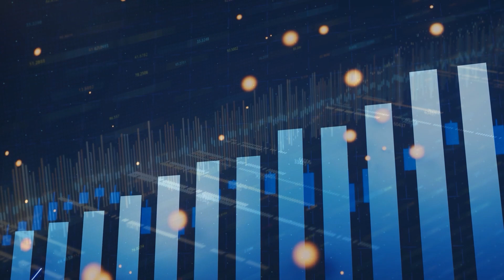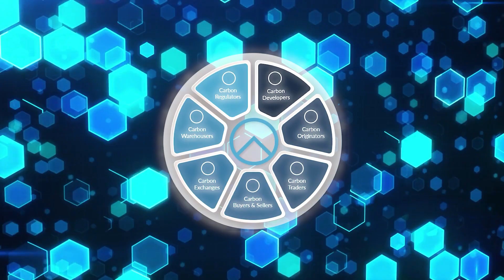Bridging the Carbon Divide: North Meets South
Carbon is more than an environmental asset—it’s a data-driven opportunity for global collaboration. 🌍 Laconic’s Sadar™ platform connects nations and businesses, enabling trustworthy carbon monetization through high-quality data and seamless transactions. Together, we’re driving sustainable growth and unlocking economic potential across the globe.